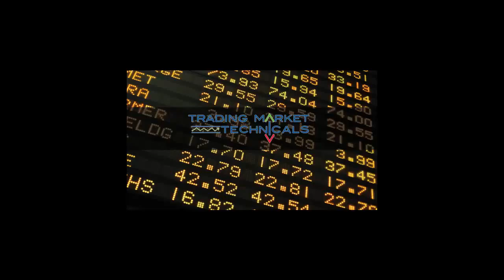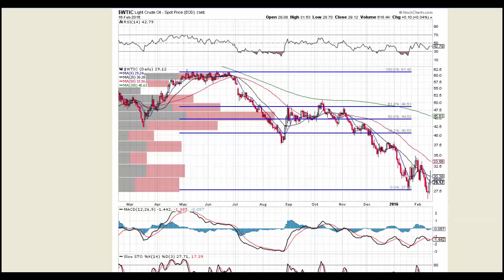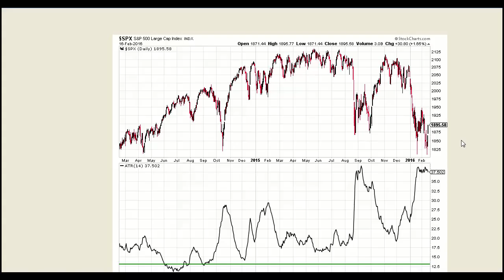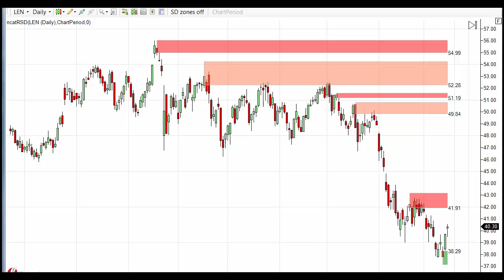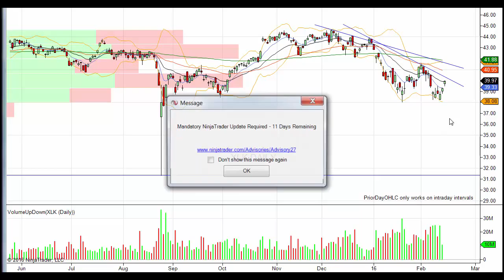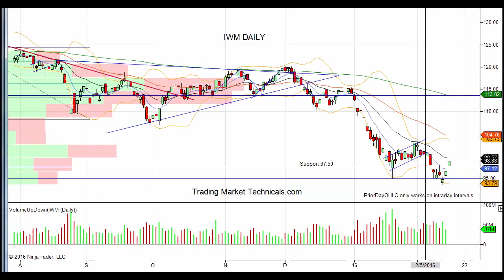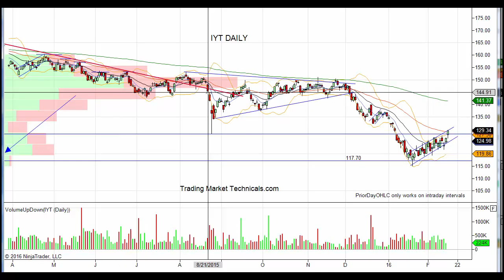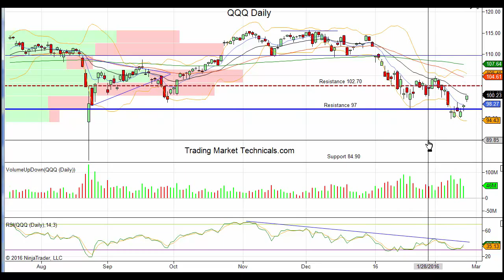TMT Stock Market Strategy Video 2 17 2016